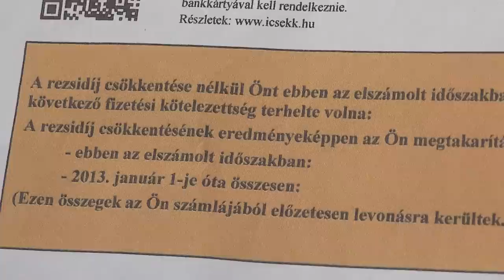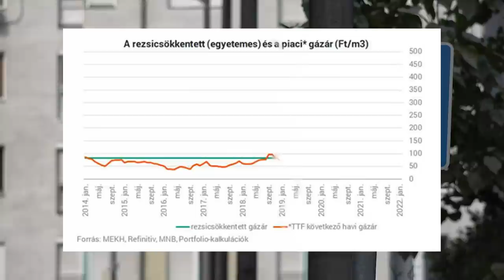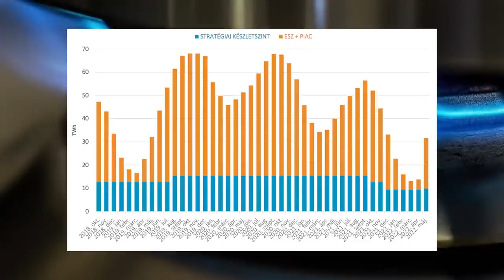Gáz, ha nincs gáz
Ki hazudik, ha van olcsó orosz gáz? Akkor miért van szükség a rezsicsökkentés feladására? Ennek járunk utána.